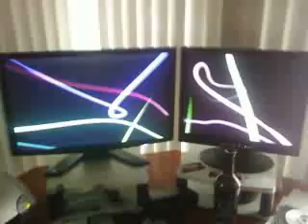Screensaver Dual Screens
I got a 24 inch monitor recently and started running Vista 64 bit Ultimate on my machine. This is one of the screen savers running. It looks pretty sharp how it covers both screens.